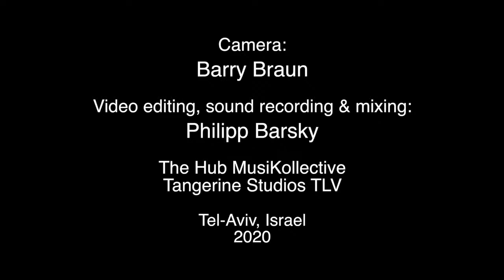The Annual Concert by the Center of Chazanut Petach Tikvah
הקונצרט השנתי של בית הספר לחזנות בפתח תקווה עם היצירות המוכרות והאהובות של הימים הנוראים. בהשתתפות מורי, תלמידי ובוגרי בית הספר.
The Annual Concert by the Petach Tikvah Cantorial School.
Featuring the music of the Days of Awe with the teachers, students and the graduates of the Cantorial school.
Featuring renowned Cantors:
Israel Rand
Avremi Roth
Yechezkel Klang
Yossi Schwartz
Conductor: Maestro Elli Jaffe

Piano: Menachem Bristowsky

Camera: Barry Braun
Video editing, sound recording & mixing: Philipp Barsky
The Hub MusiKollective & Tangerine Studios TLV, 2020